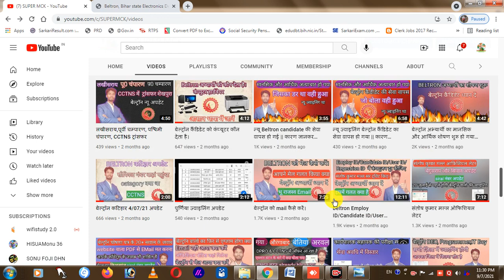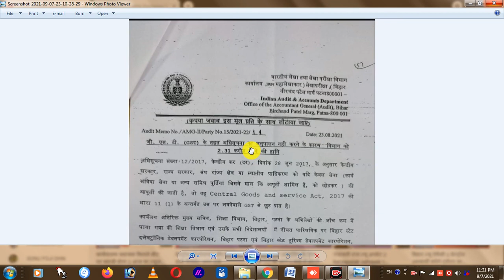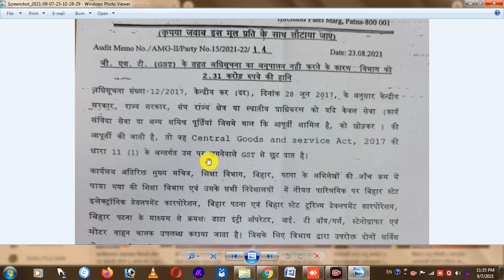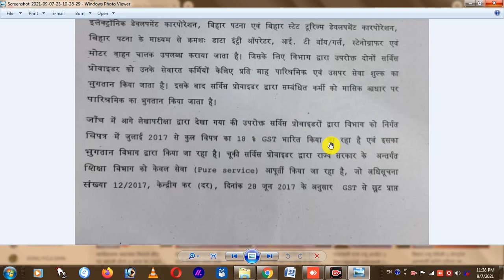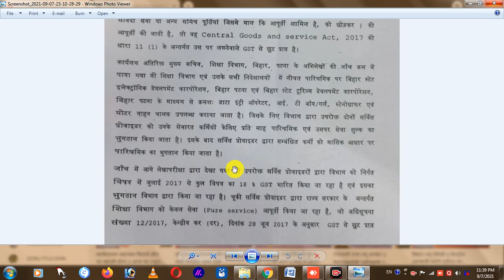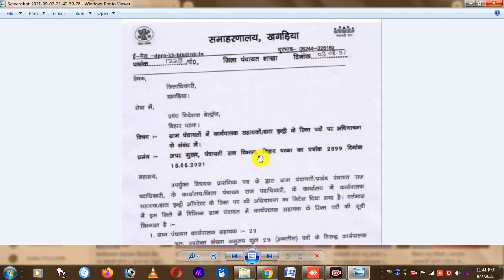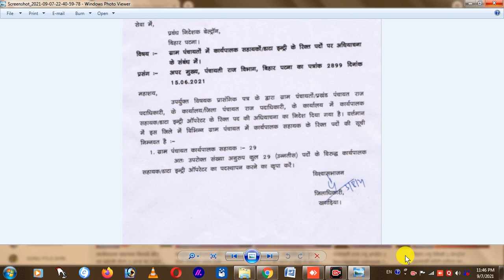बेल्ट्रॉन G.S.T न्यूज़ || G.S.T का मामला क्या चल रहा है, खुद भी पढें। khagaria update